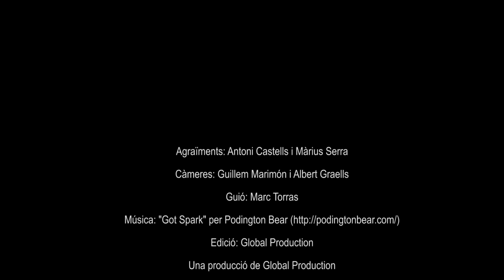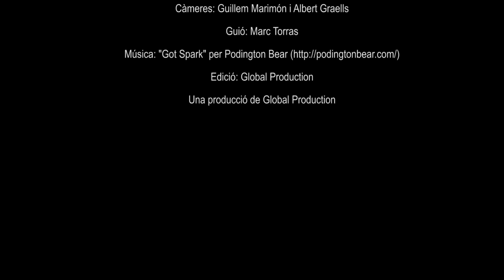Antoni Castells i Màrius Serra: conversa sobre pensions i més en una Catalunya independent